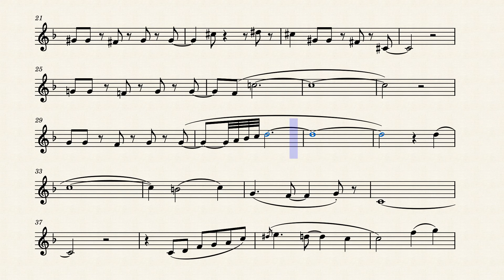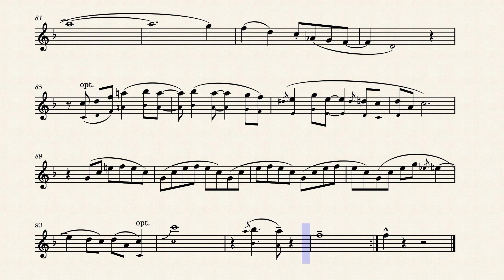MarioKart 8 - Dolphin Shoals, Arr. for Trumpet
It's been a while since I made one of these. Added some optional octave suggestions for those struggling with their range. Enjoy!

[38] Peter replied, “Repent and be baptized, every one of you, in the name of Jesus Christ for the forgiveness of your sins. And you will receive the gift of the Holy Spirit.